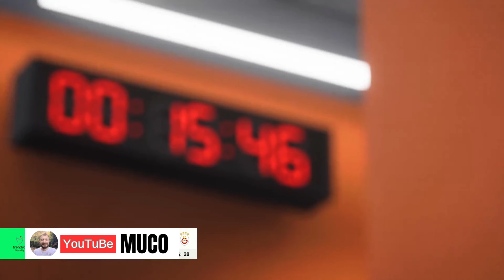ALANYASPOR GALATASARAY MAÇ ÖZETİ FİFA 24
Arkadaşlar merhaba süper ligin 32.hafta karşılaşması
Alanyaspor Galatasaray maçını fifa da oynadım bakalım ben ne sonuç aldım.
okan hoca mı? yoksa fıfa da muco mu?
fıfa
fıfa24
fc24
galatasaray

OYNATMA LİSTELERİ
Ayrıca sorularınızı yorum kısmından ve Instagram profilimden bana iletebilirsiniz.